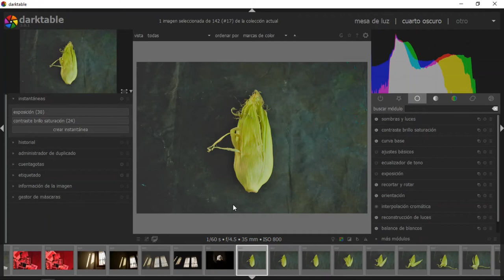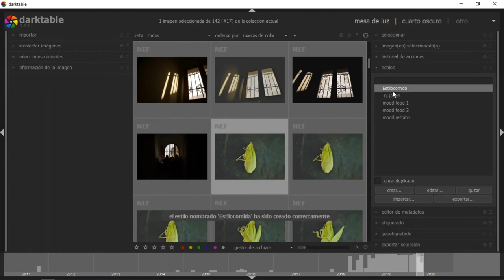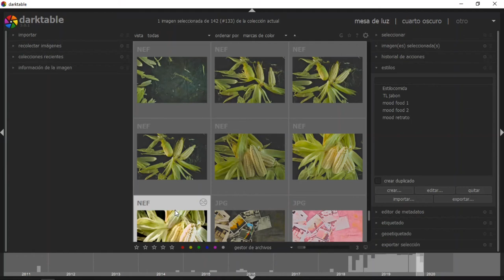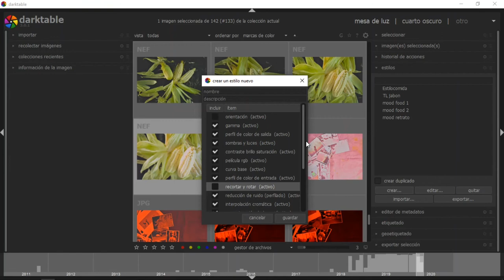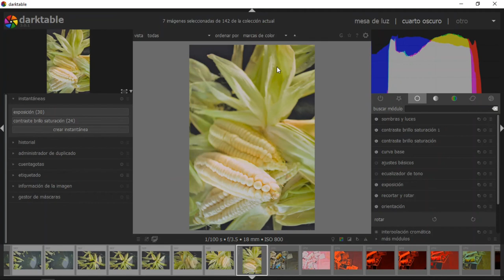Darktable: Creando Estilos (Presets) #5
¡Gracias! Darktable es un editor de fotos (formato RAW o JPG) gratuito, una excelente alternativa a Lightroom o Capture One.
Después de editar, podemos salvar el ESTILO o los pre ajustes de la foto, para poder usar posteriormente en otras ediciones.